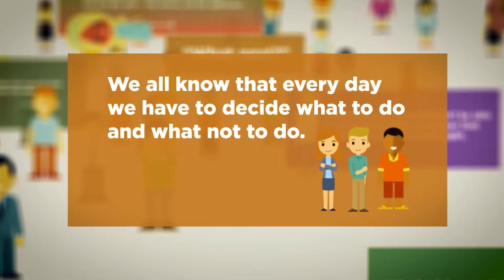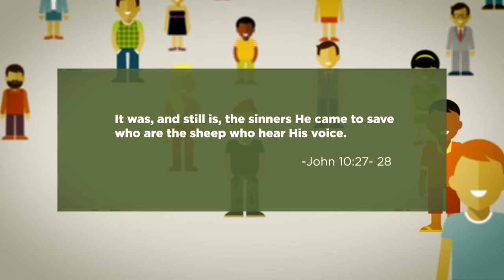Free To Be: Sin And Sin Boldly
Some people may be surprised to hear that ethics is part of the original sin. How so? Look at Genesis 3, and you’ll see that ethics is the serpent’s temptation - to know what God knows -- the knowledge of good and evil.

We all know that every day we have to decide what to do and what not to do. This decision typically centers around the issue of good versus bad. Luther recognized that Scripture names all that we choose to do as full of sin; and sin is not looked favorably upon by God. So the question arises, “How, then, shall we live?”

Philip Melanchthon was Luther’s colleague in Wittenberg. While Luther was in hiding at the Wartburg Castle, Melanchthon found himself having to be a leader in Wittenberg. And he felt the weight of carrying the Reformation cause on his shoulders. Since Luther couldn’t be there to address what was happening directly, Melanchthon needed to be the one who decided, “What next?” Simply put, he was asking, “How, then, shall we live?”

Luther recognized he wouldn’t be able to give Melanchthon an answer that would be justified in God’s sight. Melancthon was bothered by the idea that his decisions could cause harm. In this light, Luther wrote to Melanchthon “Be a sinner and sin boldly, but believe and rejoice in Christ even more boldly, for he is victorious over sin, death and the world.” Luther knew that Christ came for the sick and not the well -- the sinner, not the righteous. It was, and still is, the sinners He came to save who are the sheep who hear His voice. And it was, and still is, Christ’s words of forgiveness that free you to live anew in this world. Sin and sin boldly.

All of this was said and done so you can remember -- A mighty fortress is our God.